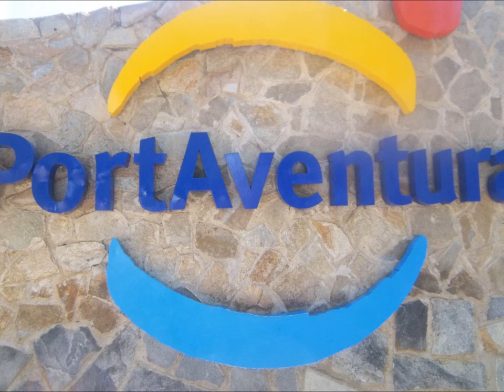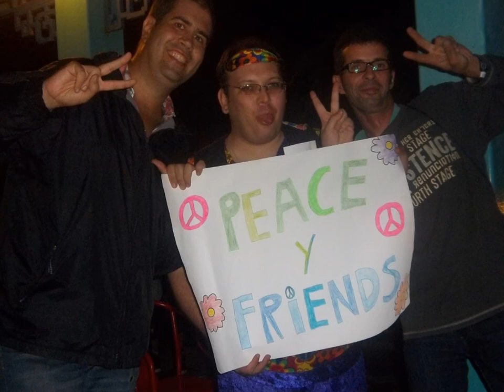Portaventura Moments 2013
Todos los momentazos que he vivido en la temporada 2013 de Portaventura  resumida en 10 minutos.

Canciones:
Polynesian Night
Dreaming all day long
Burning On Fire
Stardust